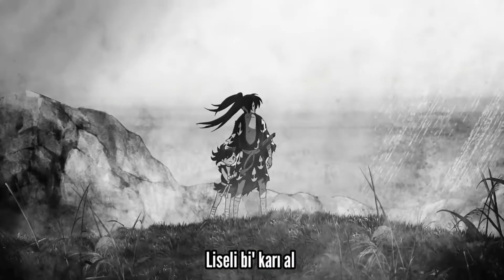Hare - Ichima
Jdm all, yakıyo bi sigara
sonu pert keke dert kime sert makina
Söze kin akumam, benziyo zidana
Bura fert Ichima giriyo bu kafana

Hadi çek duman al, kime kalıyo bak ha?
Şişeler size dert, giriyo bi makata
Kimi var, kafama, atıyo bi sakat at
Sonu vertigo mal, ben dert kasamam

Kim kime kaldı bu dumduma gitmez
bendeki mermiler hisse bilenmez
İsterik en dibi, gördü çekinmem
Hisleri yormayın, bunla bilinmem

Killbill'im olmadı kaltağa girmem
Bir birim olmadı, hatrını silmez
elde satır var, gerisini bilmem
Umruma takmadım, başka da sikmem

Pussynize bir karış atmaz
Para yatmaz, lansmana kalmam
Kanı akıtıyo gözünüze girecek
Beni sevmiyo, işte bu gerçek

Hepsine dal, içine akıtarak
Kanı var sana- kal-madan ikide bi laf
Şu da var, binek olamam - ikiye bi fight
Atamam, kime kalmadı geriye inat

Liseli bi karı al, biletine sikişir
İki bira sonrası kafasını yitirir
Fantazi böylesi hepsini pişirir
Anlatılanlar pembe bi dizidir

Repofil, pedofil hepsini sikeyim
Kafamın içindeki şeytan liseli
Çek pimini, hadi zorlama git
Hisse bilir, beni darlama Bitch